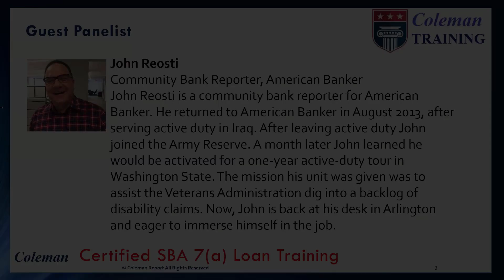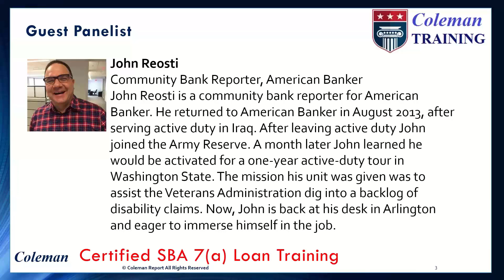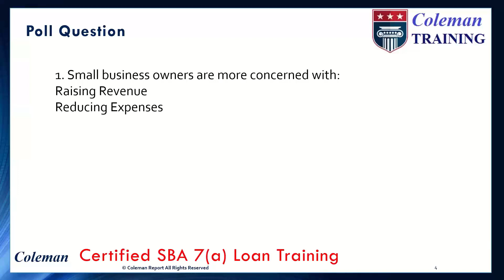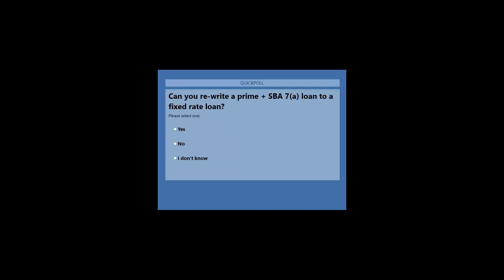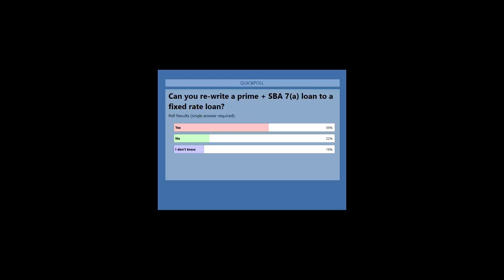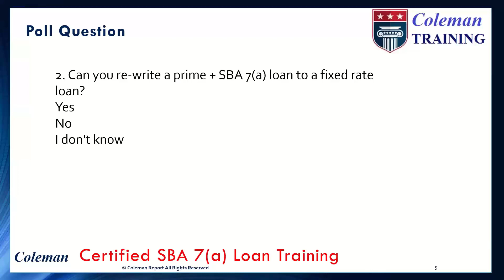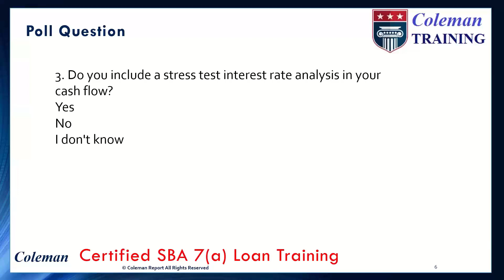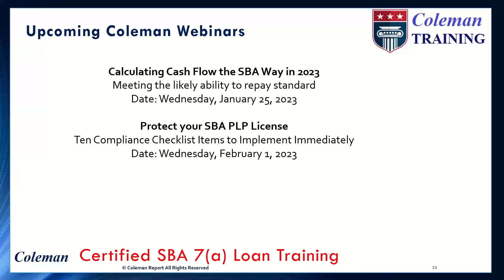Coleman Report Live! January 23. 2023